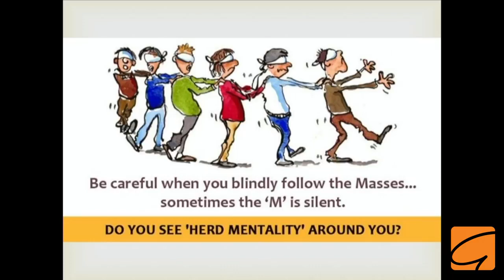Be you!!You Are An Original by Gaur Gopal Das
We often tend to change ourselves according to the people around us or according to the situations..We feel the real us is worst and others will like us when we'll change ourselves.If you think this you are wrong! You should be you..no matter who likes what and what anyone says about you ..you are unique..Watch Gaur Gopal Das telling you are original and get inspired by his motivational thoughts.